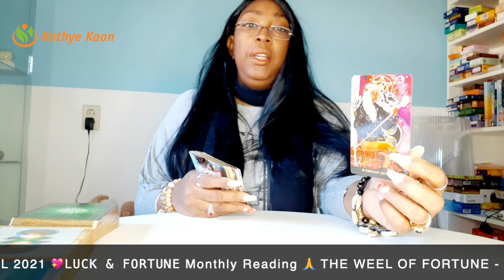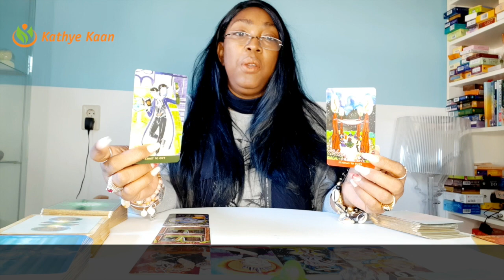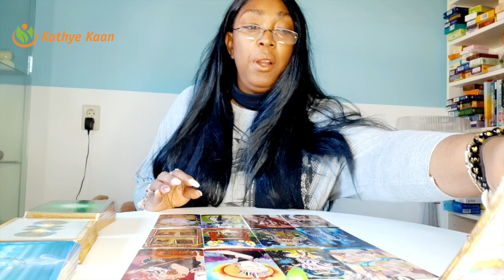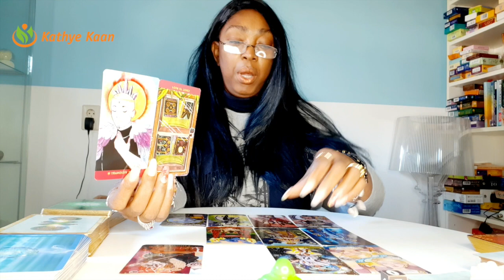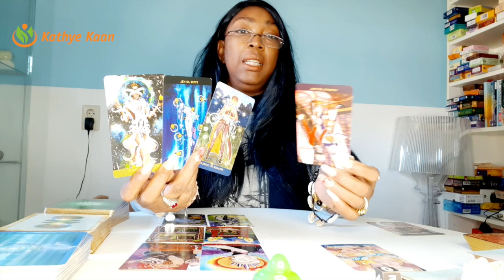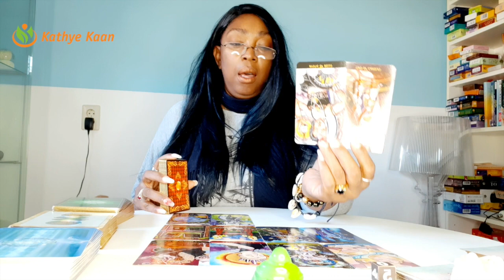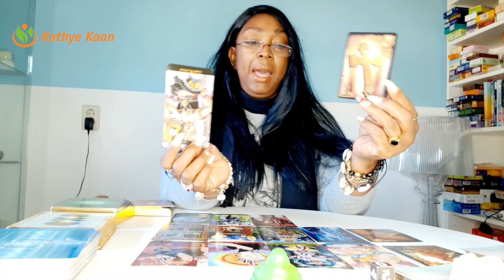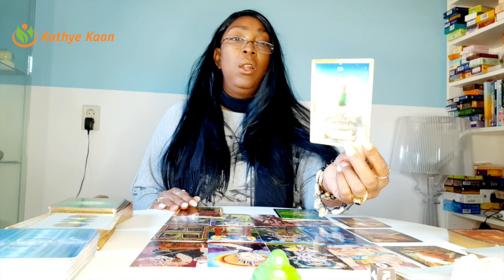♒️ AQUARIUS APRIL 2021 💖 SUCCESS~Celebration 💫MONTHLY TAROT PSYCHIC HOROSCOPE READING🙏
Kathye